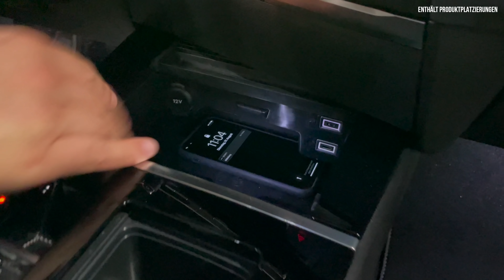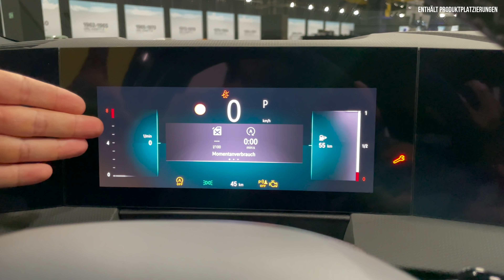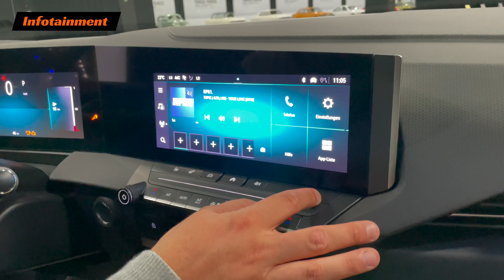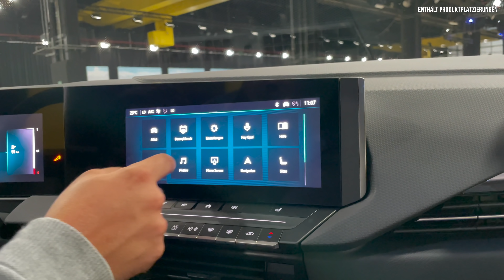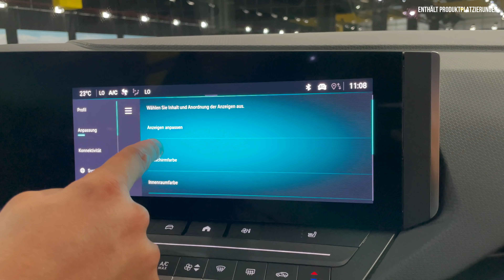Opel Astra L (2021) Der bessere Golf? Review | Test | Motor | Hybrid | GS Line | Kombi | OPC | Preis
00:06 Intro
00:38 Review
02:00 Historie | Wettbewerber | Plattform EMP2 | VW Golf | Peugeot 308 | DS4
04:00 Design?
07:30 Laden | Tank | Plug-in Hybrid
08:00 Kofferraum | Anhängelast
10:00 Rückbank
11:40 Motor | Benzin | Diesel | Plug-in Hybrid | Elektro?
14:00 Innenraum | Sitzprobe
19:00 Infotainment
22:00 Fazit
24:00 Preis | Förderung| Marktstart | Vergleich

Einleitung:

- Kompaktklasse Bestseller
- Designt, entwickelt und hergestellt am Opel-Stammsitz Rüsselsheim
- Jetzt Opel Astra L
- Hat optisch nichts mit Vorgänger zu tun  (Bold & Pure)
- Mutig und puristisch

Historie:
- Seit 1991 Astra (lat: Sterne)
- 30 Jahre Astra
- Seit September 2015 Astra K
- 2019 Facelift
- Kompaktklasse
- Wettbewerber: VW Golf, Seat Leon, Peugeot 308, Hyundai i30

Design:
- Kraftvolles Design mit Vizor und optionaler Zweifarblackierung
- EMP 2 Plattform: Efficient Modular Platform 2 (Peugeot 308, Opel Grandland X)
- Ausgeprägte Linien an der Seite und auf der Motorhaube
- Neuestes Intelli-Lux LED® Pixel Licht mit 168 LED-Elementen (84 pro Seite)
- Soll heller und präziser strahlen als die Matrix-LED des Vorgängers

Seite:
- 16-18 Zoll
- 4.37m lang
- 1.86m breit
- 1.49m hoch
- Radstand: 2.68m
- optionale zweifarb Lackierung
- Ausgestellte Kotflügel
- Spurbreite um 23 mm gewachsen
- -54 mm Überhang vorne
- -12 mm weniger Sitzhöhe
- Es wird auch weiterhin einen Kombi geben

- phev:
- Beide einen Akku mit 12,4 kWh
- Ca 60 km rein elektrische Reichweite
- Vermutlich:
- Serienmäßig mit 3,7 kW (4h?)
- gegen Aufpreis mit 7,4 kW laden (2h?)

Heck:
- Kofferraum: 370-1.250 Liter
- 48 Liter Tank
- 1.4 Tonnen Anhängelast
- 1.390 kg
- 11.05m Wendekreis
- Am Heck Schriftzug mittig

Motoren:
- Erstes Opel-Modell, dass es als Benziner,Diesel,PHEV und reines Elektroauto geben wird.

Zwei Plug-in Hybride:
1. 224 PS
- 1.6 Liter Benziner mit 180 PS
- E-Motor mit 110 PS
- 360 Nm
- 8-Stufen Automatik
- 7,7 s auf 100
- 235 vMax

2. 180 PS
- 1.6 Liter Benziner mit 150 PS
- 360 Nm
- 7,9 s auf 100
- 225 vMax

- Vermutlich:
- Serienmäßig mit 3,7 kW
- gegen Aufpreis mit 7,4 kW laden

- Und- es wird auch einen vollelektrischen Astra-e geben (2023)

Benziner:
- 1.2 Liter 3-Zylinder mit 110 und 130 PS
- 6-Gang Handschaltung oder 8-Gang Automatik
- 230 Nm
- 5,6-5,4 l/100 km

Diesel:
- 1.5 Liter 4-Zylinder mit 130 PS
- 6-Gang Handschaltung oder 8-Gang Automatik

Innenraum:
- Alles im Blick: Head-up-Display und 360-Grad-Intelli-Vision-System
- pure Panel (entry ist das picture Panel)
- Gibt aber noch ein größeres
- Selbe Features darin
- Jeweils über 10 Zoll
- Bewusst Knöpfe
- Innenraum: Opel pure Panel (wie beim Mokka)
- Keine Hutze (Filterfolie, die Reflektionen wegfiltert)
- Neues Opel Lenkrad
- Sehr stark auf den Fahrer ausgelegt
- Apple car play und android auto standart
- Viel Ablageflächen
- Ergonomische Aktivsitze
- Optionales Head-Up Display
- Verzichten nicht auf wichtige Knöpfe

Fahrt:
- Sicherheit
- Rundumsicht
- Hohe bremsperformance
- Handling
- Alle Serie: Akustisch laminierte Windschutzscheibe
- Geringerer Wendekreis als Vorgänger

Fazit:

- Designt entwickelt und hergestellt in Rüsselsheim

- Optisch zurückhaltender als der DS4 und Peugeot 308, trotzdem modern
- Gut, dass es alle Motorenvarianten gibt
- Innen modern und aufgeräumt aber nicht technisch überladen

- Bin auf den Kombi gespannt
- Assistenzsysteme, Licht und gesunder Rücken

- ab Herbst bestellbar
- Ab Januar 2022 bei den Händlern
- ab 22.456€!
- Phev vermutlich unter 30.000€ ?
- Förderung von bis zu 6.750€ / 10.000€